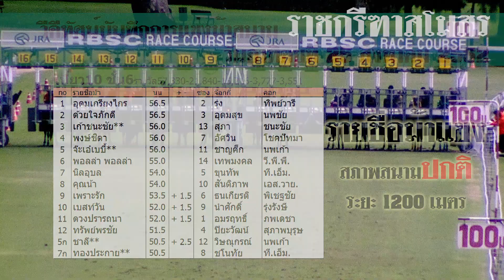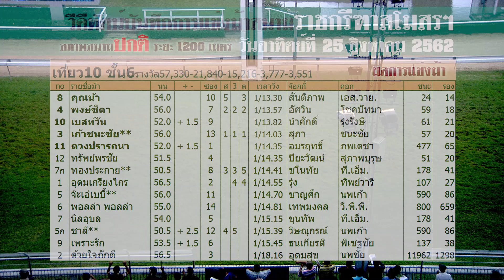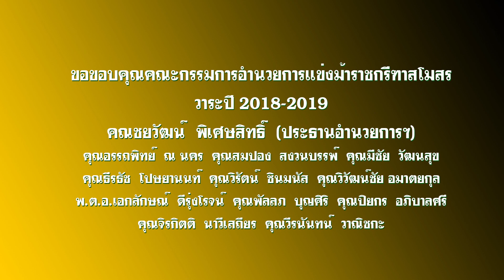เที่ยว 10 ชั้น 6 | ThailandHorseRacing | 25 Aug 2019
เทปบันทึกการแข่งม้าสมาคมราชกรีฑาสโมสร
ครั้งที่ 2 ระยะ 1,200 (สภาพสนามปกติ)